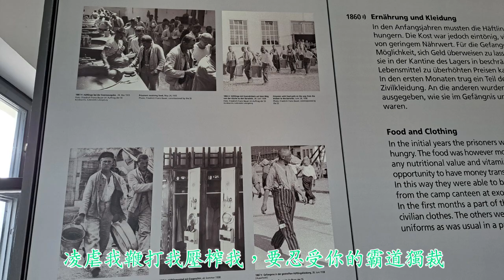愛情集中營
詞曲：林霧，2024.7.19，收錄於「德國2024日耳曼之西」專輯，達郝集中營
幽靈列車緩緩駛入集中營月台，愛情的煉獄等著考驗我，你已準備好迎接我的到來，而我可能進去就出不來。
你一直不斷地欺騙我，說勞動可以帶來自由，我每天奉獻出最後游離的力氣，能否換得我的自由。凌虐我鞭打我壓榨我，要忍受你的霸道獨裁，我心中始終對你充滿愛意，時時揣摩你，掩飾的溫柔。
最後終於走到了盡頭，那是愛情的墳墓，我的靈魂瞬間獲得永恆自由，然而我的深情不變，我沒帶走對你的愛，我的愛永遠埋葬在集中營。

㊣語譯
集中營月台：納粹建立集中營，都會建造鐵路和月台，用列車把人犯送入集中營。集中營大門外有一個月台，營本部前還有一個月台。
勞動可以帶來自由：這是德國語文學家Lorenz Diefenbach的小說名稱「Arbeit macht frei」，演變成流行用語，卻被納粹引用在集中營。
靈魂瞬間獲得永恆自由：集中營內有裝置藝術，囚犯幽禁在塔內，塔頂露出光線，有點像吳哥窟幾座人死後靈魂升天佛塔。

㊣歌曲賞析
看過太多納粹與猶太電影，集中營永遠是幾十年來一直重複的題材。這首歌的場景當然是集中營，但是寫歌幹嘛要這麼嚴肅？寫一首天馬行空的情歌，一樣可以把自己帶進集中營場景。跟老婆出國遊玩，難道不寫情歌嗎？拿集中營的過程：囚禁、虐待、勞役、處死，當作戀愛的過程。